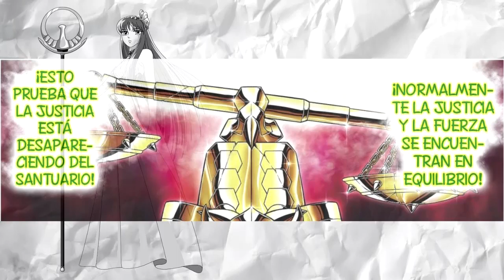¿Cual es el Objetivo de Ofiuco?, el dorado 13 - Saint Seiya, Caballeros del Zodiaco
El dia de hoy tenemos un video DE SAINT SEIYA, LOS caballeros del zodiaco, sobre el santo numero 13 en el que analizamos este interesante tema